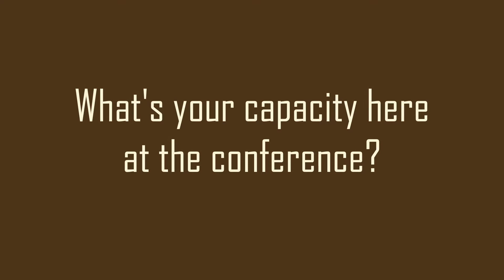The Israel Conference™ 2011 - Jeff Pulver - Pulver.com, Founder & Chairman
The Israel Conference™ encompasses a full day of inspiring global leaders, exciting company CEOs, prominent investors, and internationally recognized industry executives gathering to discuss the vitality and growth of Israel-facing business through a variety of panels on hot industry topics and trends with world-class speakers and high-quality networking. Companies are from high tech, clean tech, medical tech, consumer products, energy, security, and entertainment media technology.